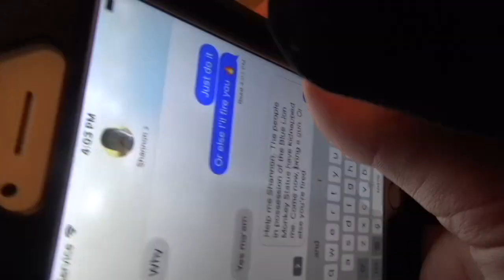THE BLUE LION MONKEY THING BLOOPERS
blub